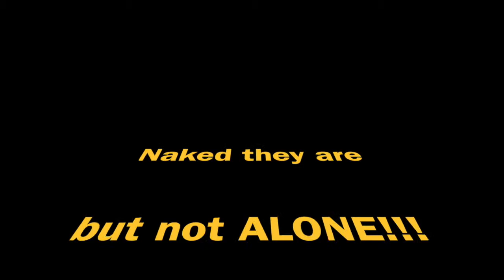NAKED & ALONE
Popular K9 Reality Show Exposed
They are NOT alone!